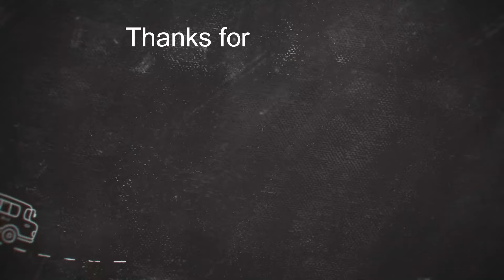Tea scones in Kenya. Kaite's Kitchen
Tea scones are so easy to make, you will wonder why you didn't try it before.
In this recipe, I use desiccated coconut to give the scones more crunch and flavor.
You can vary this with raisins, sultanas, dry dates or even plain old aromatic vanilla.

Ingredients:
250g plain flour
2 and a 1/2 teaspoon baking powder
1/4 teaspoon salt
25gms margarine
30gms sugar
1 egg (optional)
1/4 glass milk
2 tablespoons desiccated coconut